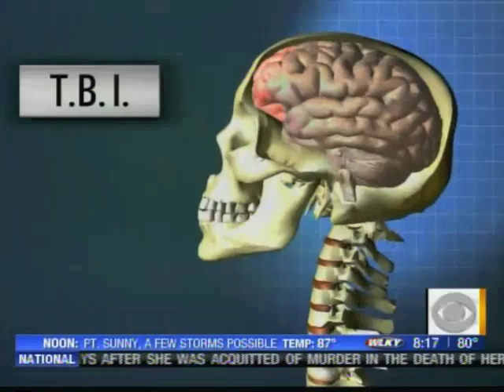Nick Colgin on TBIs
IAVA Membership Intern and Afghanistan veteran Nick Colgin talks about the recently released study showing a connection between Alzheimer's and dementia when someone gets a TBI.